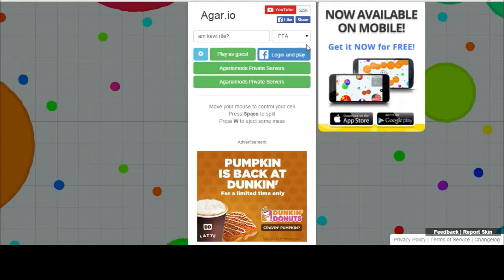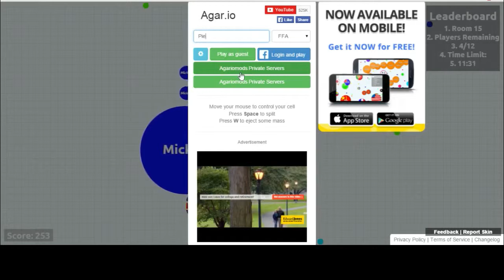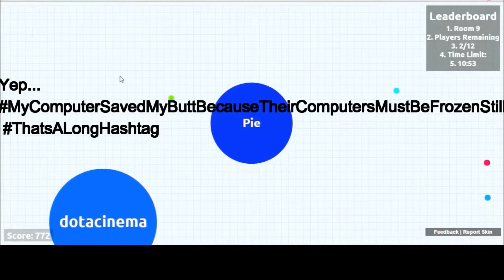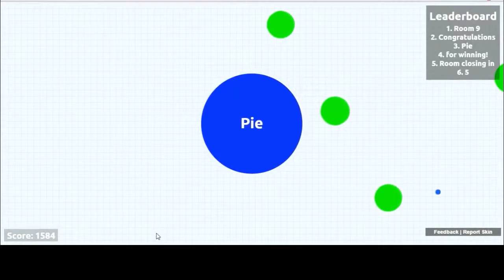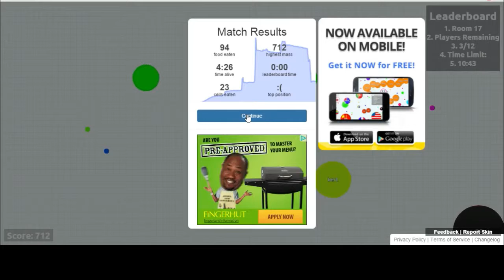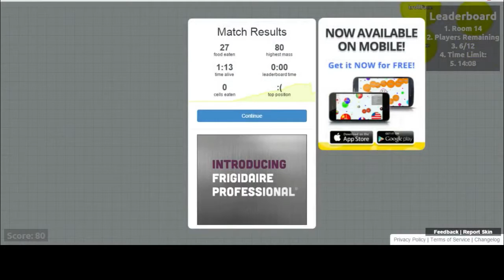Agar.io Hunger Games-BEST WIN EVER